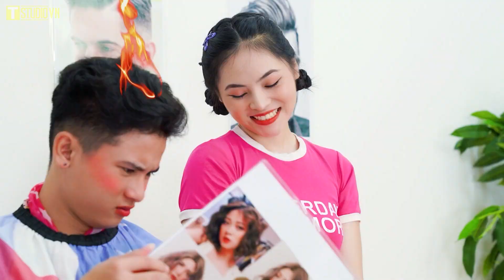Cảm Xúc Điều Khiển Mình! Thử Thách Điều Khiển Cảm Xúc: Vui, Buồn, Tức Giận, Sợ Hãi